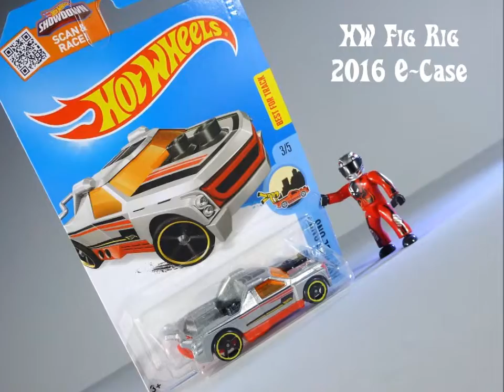Hot Wheels Fig Rig (2016 E-Case)